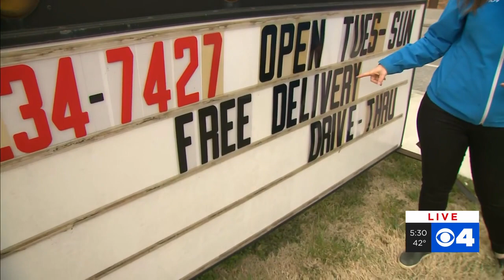Metro East reaction to Pritzker's order to close dine-in at restaurants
Two restaurants in Belleville say they have been working a plan on what to do now that dine-in will not be allowed in Illinois due to concerns over COVID-19.